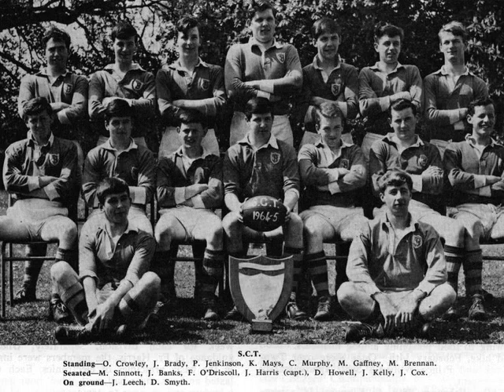St. Paul's College SCT Exhibition Match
St. Paul's SCT 2009-12 play St. Paul's 'Old Boys' on 4th of May, 2013 in Clontarf Rugby Club, Dublin 5.
Ronan O'Donovan Memorial Exhibition Match (7 p.m.)
BBQ, kids' activities, presentation and much more.